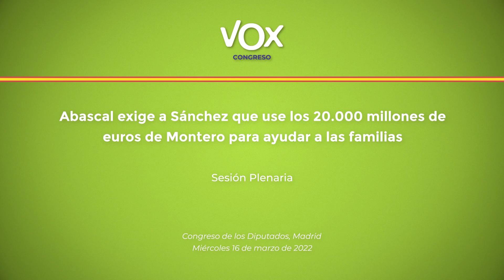Abascal exige a Sánchez que use los 20.000 millones de euros de Montero para ayudar a las familias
El presidente de VOX, Santiago Abascal, se ha dirigido este miércoles al presidente del Gobierno, para exigirle que salga a la calle y no viaje tanto por el extranjero. “Fuera hay millones de españoles que están sufriendo, que no pueden pagar la factura de la luz, que no pueden encender la calefacción, que no pueden llenar el depósito o la cuota de autónomos”, ha dicho tras recordar que esa situación lleva sucediendo mucho tiempo antes del inicio de la guerra de Ucrania.